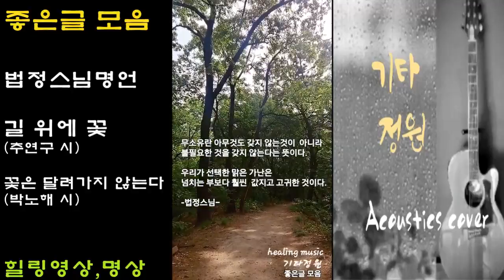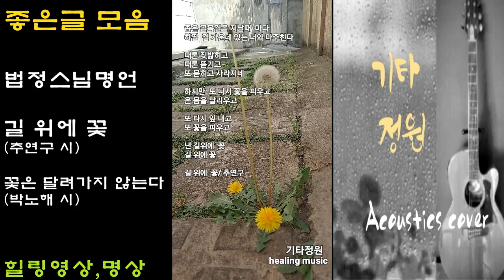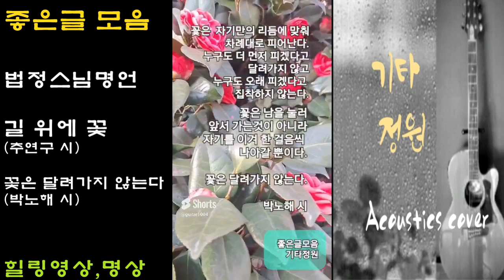법정스님명언/좋은글모음/길 위에 꽃/감동글/힐링영상/박노해시/시노래(설명란)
구독👍좋아요💙
길 위에 꽃(flowers on the road)
C   G  /  Am  /  F  G  /  C
​C       /B          Am/G    F  C/E      G7
미 미  레 미 솔도     미라 솔  미레
좁 은  골 목 길을     지날 때  마다
C      /B          Am   /G        F   G7        C
미 미 레 미 솔도  레도  라파 레 레도도
하 필 길 가 운데  있는  너와 마 주친다

chorus Am                      Em
파미    미 레미미   시시 미 시시 레미
때론    짓 밟히고   때론 뜯 기고~오오
      F                           G7
미 파 파파 미파  미 레  미레 레
또 묻 히고~오오  또 사 라지 네

          C                   Em
미파솔 미파 솔  미시 시 라솔
하지만 또다 시  꽃을 피 우고
           F                  G7
미솔 라  라 라파 레  도레
온몸 을  날 리우 고 ~오오
          C                     Em
미파 솔 미 파솔  미  레시  시라 시 라 솔
또다 시 잎~내고  또 꽃을 피우고  넌~
          F                    G7                     C G   Am  F   G7~
미솔라 파     라라시 솔 솔
길위에 꽃~    길위에 꽃~       음~

2, C           Em                 F                   G7
  도   시 라 시 라솔    미솔라 파     라라시 솔  X2
  오~     ~ 워          길위에 꽃~   길위에 꽃~

ending
G7            C
   미파시 도
   다시피 네

추연구(기타정원)작시,작곡